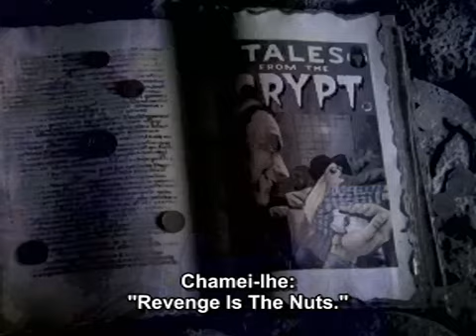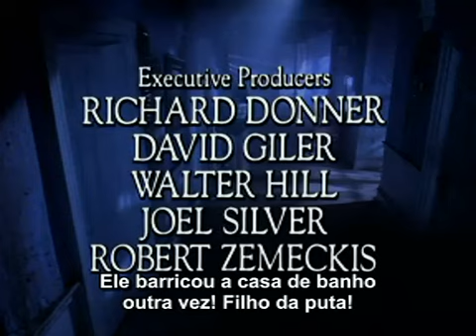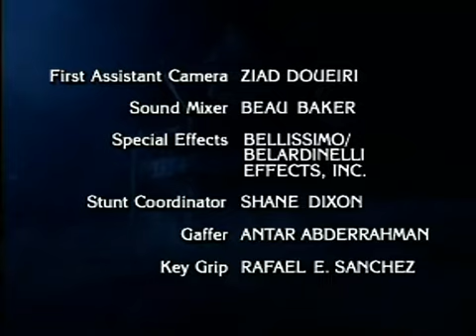CONTOS DA CRIPTA LEGENDADO 70 Cegos